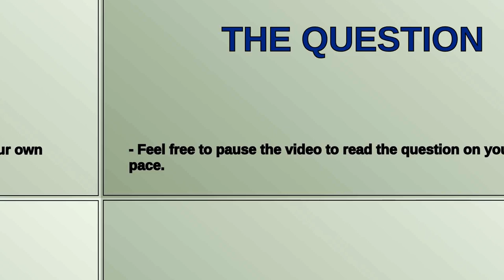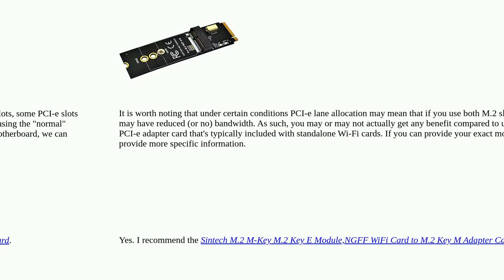Hardwarerecs: Can I use the SSD M.2 slot for a Wi-Fi card?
Can I use the SSD M.2 slot for a Wi-Fi card?

A special thanks goes out to the community

  compatibility m.2 wifi